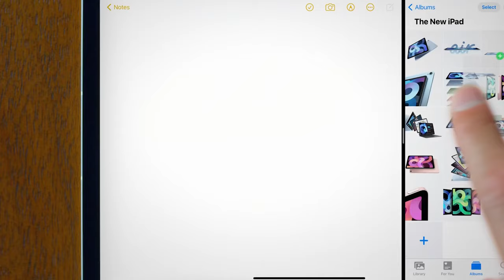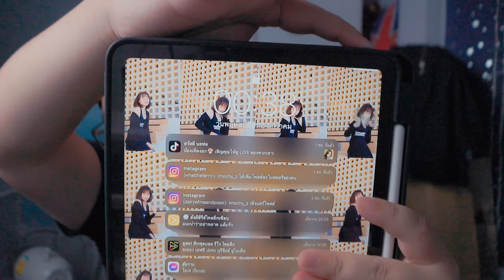รีวิว IPAD Air4 ในปี 2022 ตัวจบของคนอยากใช้ IPAD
CPU : Intel Core i9-9900k CPU @ 5.00GHz
RAM : HyperX Predator 32 GB 3200Mhz
Video Card : NVDIA GeForce MSI RTX 2080Super
PSU : 750W
SSD : Kington HyperX 256 GB | M.2 Evo 256GB | M.2 XPG 500GB
Mainboard : Asus Rog Maximus Hero WiFi
Gaming Gear
Keyboard : Hyperx alloy elite rgb
Mouse : Razer Viper Ultimate White
Mousepad : Razer goliathus speed edition
Mousepad2: Razer Firefly Cloth Edition
Headset : Razer HammerHead V2
Monitor : BenQ XL2546 240Hz